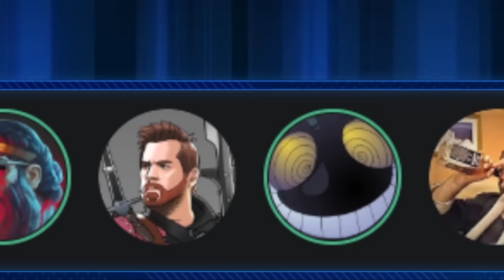EFAP Movies #62: The Three Musketeers - More War and Orlando Bloom!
This time on War with Orlando Bloom, we have a wonderful adaptation of The Three Musketeers! from the director of the Resident Evil movies! What a wonderful world we live in.

Edited by Goger

Re-edited for copyright and tweaks by MauLer (YT is a wonderful awesome thing)